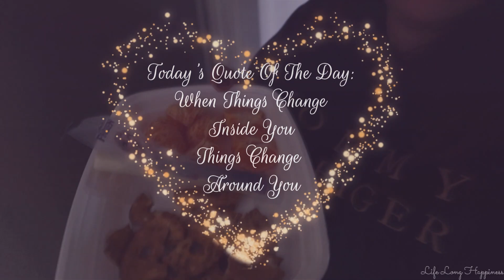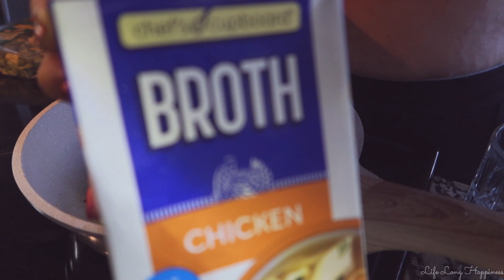What I Eat In A Day | ASMR Vlog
My days are literally filled with cooking and eating for my kids and myself lol
We got so much food in the fridge rn.